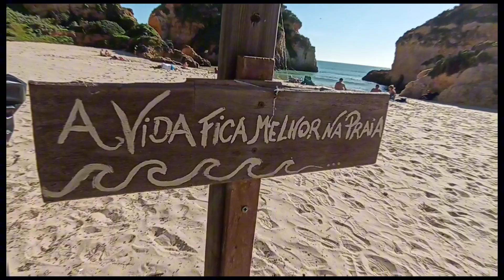PRAINHA BEACH - BEAUTIFUL BEACH IN PORTIMAO | ALGARVE, PORTUGAL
Prainha beach-the tiny and serene beach. It is in the eastern side of Alvor and also close to Praia da Rocha, Portimao, and Lagos.
The water of Prainha beach are ideal for swimming, snorkelling, and sailing. alternatively, you can explore the grottoes. Although few restuarants are within the are, you can stroll back to close by Alvor and eat that area.